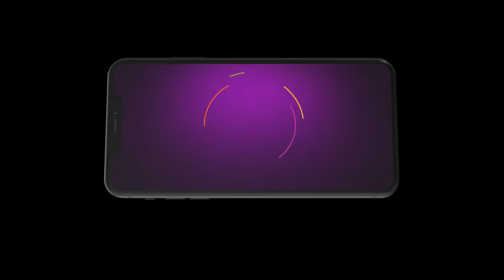Harleen नु होई फ़िक्र bomb फट्टन दी | Dheeyan Meriyan | Best Scene - Ep. 531 | Zee Punjabi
The popular FamilyDrama Serial DheeyanMeriyan telecasted on ZeePunjabi played by the popular actors NeelamHundal AmairaJairath KiranbirKaur. In this Episode you will see, Harleen worries about a bomb explosion—find out what’s causing her fear and how she handles it!

Show Name : Dheeyan Meriyan
Star Cast : Neelam Hundal, Amaira Jairath, Kiranbir Kaur
Episode No : 531

The viewers who watched DheeyanMeriyan have also watched other ZeePunjabi Serials